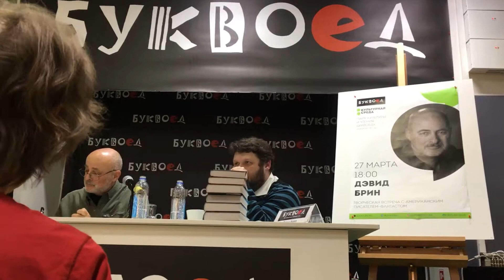Дэвид Брин в Санкт-Петербурге!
Афтограф сессия в Буквоеде